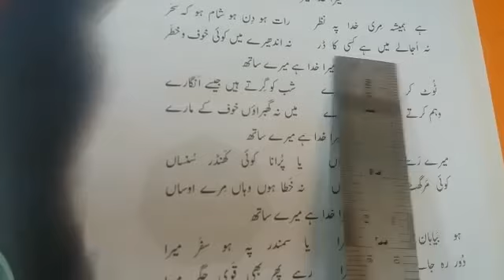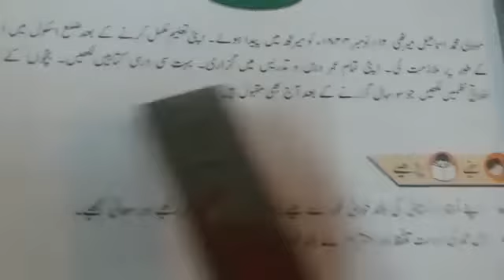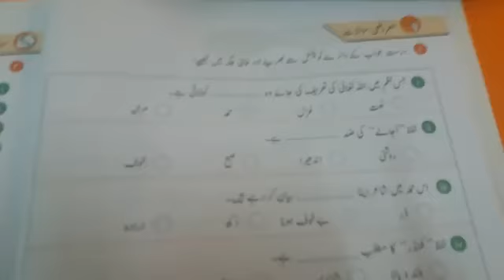Class Four Urdu lesson one lec one